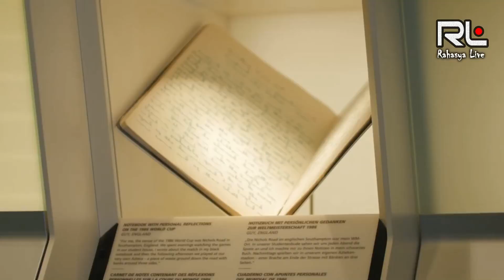Cricket vs Football World Cup Trophy Comparison । क्रिकेट एबं फुटबॉल ट्रॉफी की तुलना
"Sports Time Hindi" Videos -

The 2019 ICC Cricket World Cup is the 12th edition of the Cricket World Cup and is currently being hosted by England and Wales, from 30 May to 14 July 2019. 10 Countries will be the part of it ..They Are -
India
England
Australia
Bangladesh
New Zealand
Pakistan
South Africa
Sri Lanka
Afghanistan
West Indies